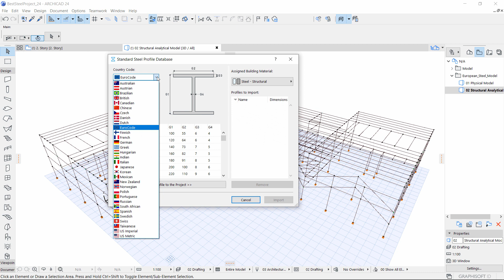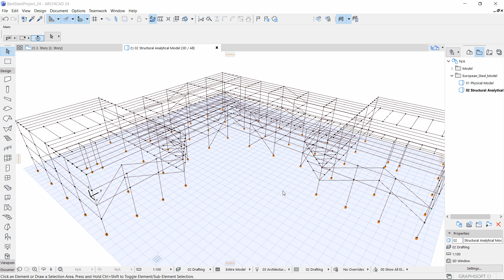AHORRA TIEMPO CON LAS MEJORAS DEL MODELO ANALÍTICO ESTRUCTURAL